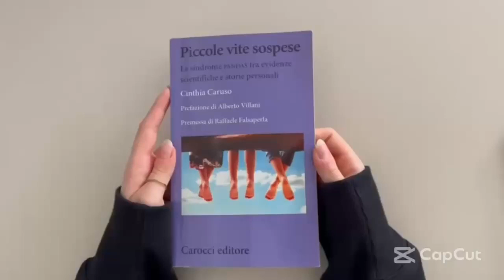Progetto "Let's book trailers". "Piccole vite sospese" by Ornella Ieropoli - IIS Guarasci-Calabretta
Can a tic be caused by a streptococcal infection? Is there a link between obsessive-compulsive disorder suddenly manifested by some children and autoimmune infections? The scientific community does not have a consensus position. This book does not claim to give solutions to these questions, but provides some evidence to look at these issues more closely.